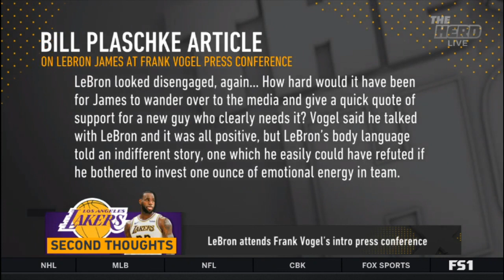THE HERD | Warriors sweep Trail Blazers to reach 5th straight NBA Finals